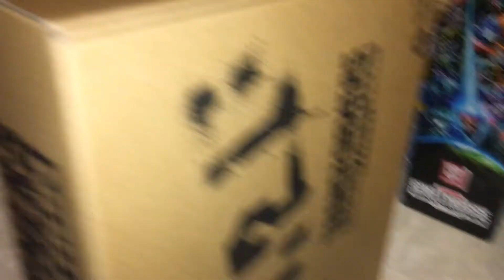Transformers Siege Of Earth part 2 rescue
Optimus Prime and the Autobots arrived at Tygerpax a Decepticon prison, Bumblebee is in a cell with the other Autobot prisoners. Bumblebee was able to escape from the cell the Autobot prisoners followed Bumblebee to the exit of Tygerpax.